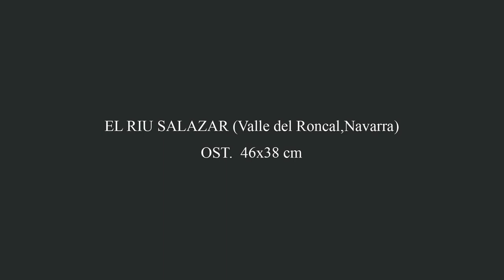Josep Maria Solà - Pas a Pas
El paso a paso en la realización de una de las obras del pintor de paisajes Josep Maria Solà